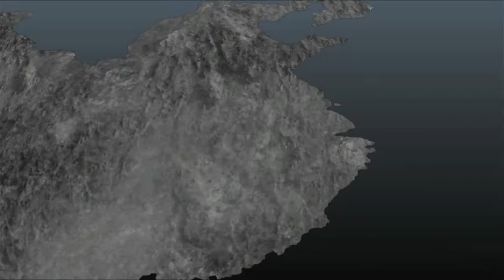Battle of Shiting - Wu Story Stage 11 - Historical Route DW8XLCE PS3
Dynasty Warriors 8 : Xtreme Legends - Complete Edition PS3 (1/2 Player)
Stage 11 Battle of Shiting Historical Route

Zhou Fang of Wu has pretended to surrender in order to defeat Wei. Ensure the plan's success and drive Wei from Shiting!

03:34 Begin Battle